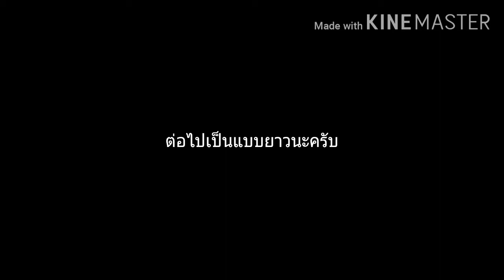Savage Love Meme ep.2